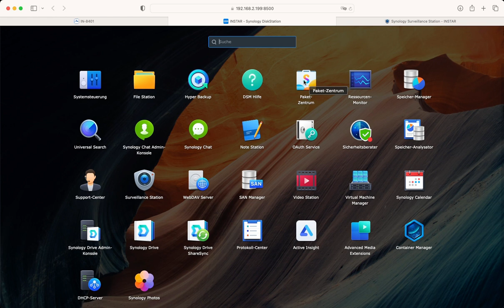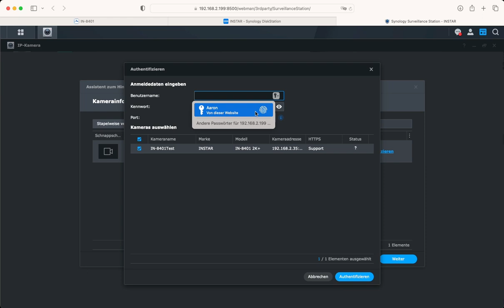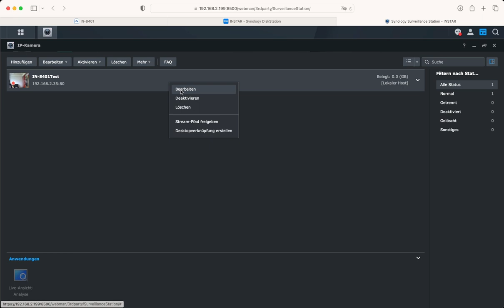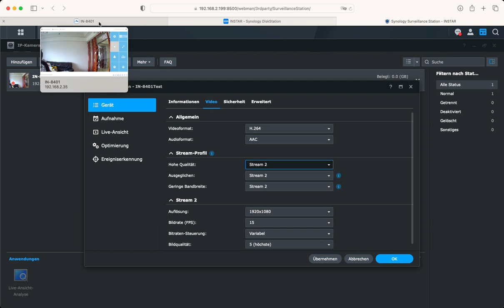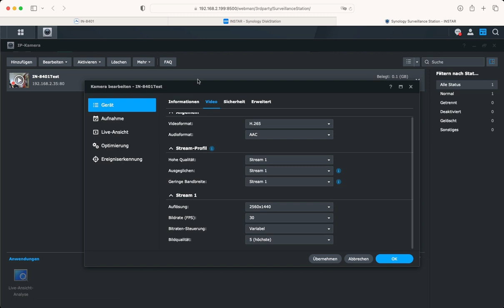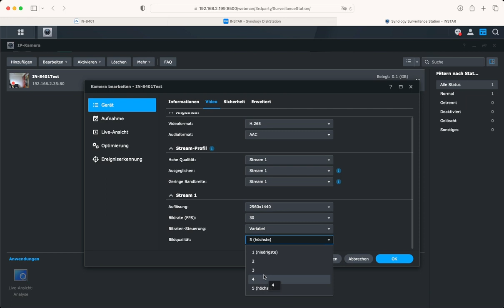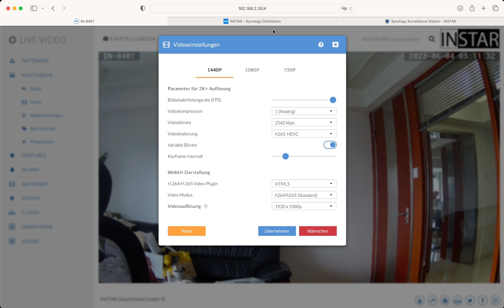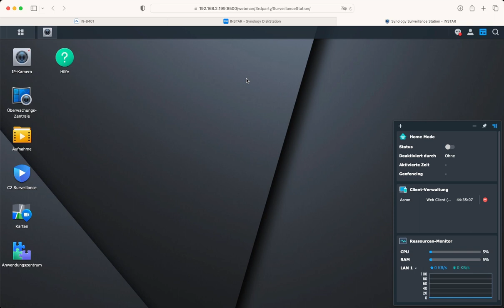INSTAR Überwachungskamera der 2K+ Serie in der Synology Suveillance Station hinzufügen mit DSM 7.2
Willkommen zu diesem Video, in dem wir zeigen, wie Sie eine INSTAR 2K+ Überwachungskamera, wie beispielsweise die IN-8401 2K+ oder IN-9408 2K+, in die Synology Surveillance Station integrieren und die Bewegungserkennung so einstellen können, dass die Kamera der Synology mitteilt, wann sie mit der Aufnahme beginnen soll.

Die Synology Surveillance Station ist eine leistungsstarke Softwarelösung für die Videoüberwachung und bietet eine nahtlose Integration mit INSTAR Überwachungskameras der 2K+ Serie. Durch die Verbindung dieser Kameras mit der Surveillance Station erhalten Sie Zugriff auf erweiterte Funktionen und die Möglichkeit, Ihr Überwachungssystem optimal zu konfigurieren.

Um die Kamera in die Surveillance Station zu integrieren, müssen Sie zunächst sicherstellen, dass sich die Kamera und Ihr Synology NAS im selben Netzwerk befinden. Verbinden Sie die INSTAR Kamera über LAN, WLAN oder PoE mit Ihrem Netzwerk, um eine zuverlässige Verbindung sicherzustellen.

Öffnen Sie anschließend die Surveillance Station-Software auf Ihrem Synology NAS und navigieren Sie zur Kameraeinstellungen. Fügen Sie eine neue Kamera hinzu und wählen Sie das passende Modell aus der Liste der unterstützten INSTAR Kameras aus. Geben Sie die erforderlichen Informationen wie IP-Adresse, Benutzername und Kennwort ein, um die Verbindung herzustellen.

Sobald die Kamera erfolgreich hinzugefügt wurde, können Sie verschiedene Einstellungen für die Bewegungserkennung vornehmen. Die Surveillance Station ermöglicht es Ihnen, spezifische Bereiche im Kamerabild festzulegen, in denen Bewegungen erkannt werden sollen. Sie können Empfindlichkeitsstufen einstellen, um Fehlalarme zu minimieren, und Zeitpläne definieren, um festzulegen, wann die Bewegungserkennung aktiviert sein soll.

Darüber hinaus bietet die Surveillance Station fortschrittliche Funktionen wie Benachrichtigungen bei erkannten Bewegungen. Sie können einstellen, dass Sie per E-Mail oder über mobile Benachrichtigungen informiert werden, wenn die Kamera eine Bewegung erfasst. Dadurch erhalten Sie Echtzeitbenachrichtigungen und können sofort reagieren, wenn etwas Verdächtiges passiert.

Die Integration einer INSTAR 2K+ Überwachungskamera in die Synology Surveillance Station bietet Ihnen eine umfassende Lösung zur Überwachung und Aufzeichnung von Sicherheitsvideos. Mit den leistungsstarken Funktionen der Surveillance Station und der hochauflösenden Videoqualität der INSTAR Kameras können Sie Ihr Überwachungssystem nach Ihren individuellen Bedürfnissen anpassen und ein effektives Sicherheitsnetzwerk schaffen.